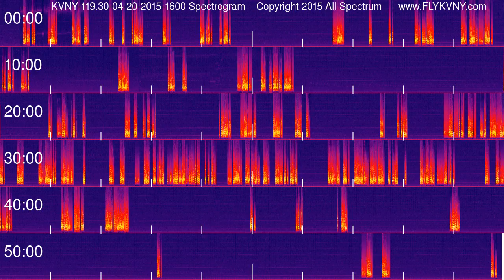Van Nuys Airport Tower Recordings 119.3 MHz 04-20-2015 1600 hour Spectrogram